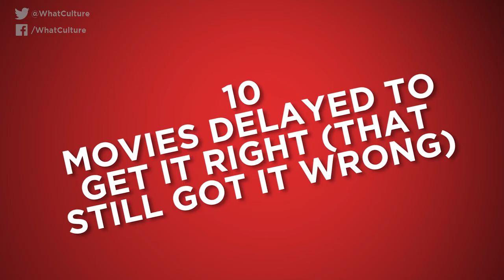10 Movies Delayed To "Get It Right" (That Still Got It Wrong)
Someone please give Shane Black creative control before we end up with another Last Action Hero...